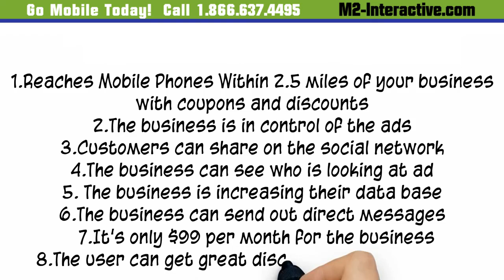M2 Mobile App Whiteboard Preview 06-11-2015